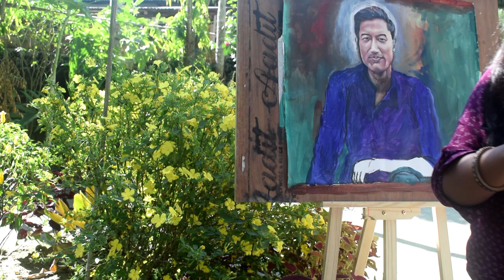A Portrait Painting and Background Aesthetic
I am showing a portrait creation with backround aesthetics.🌹